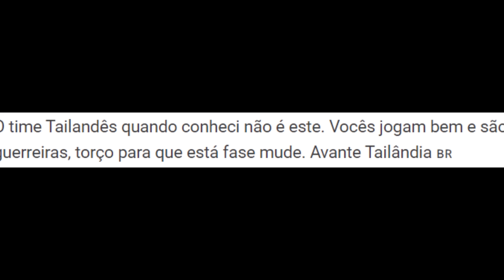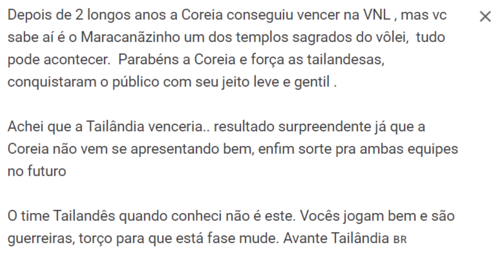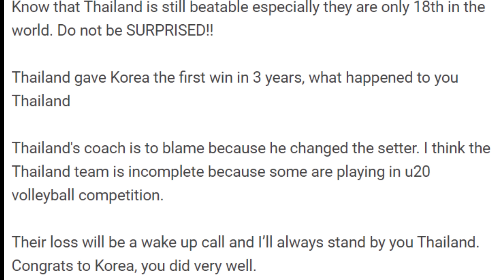เกิดขึ้นจริง! ทั่วโลกยังช็อค บราซิลเหลือจะเชื่อ! ทีมไทยเปลี่ยนไปมากแค่ 1ปี คอมเม้นฉ่ำ!ไม่ใช่ที่เคยดู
ด่วน!ทัวร์ลงยับ สาวไทย!ร้อง เล่นแบกโค้ช น้ำตานักสู้! ระบบพังแพ้เกาหลีรอบ 3 ปี ฟาดโค้ช! ลาออกรับผิดผลงาน